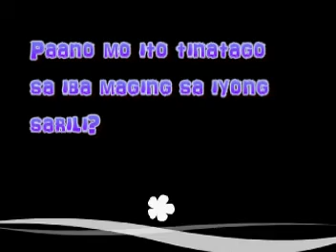EMOS teaser 4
growkadas much awaited film of the year 2010